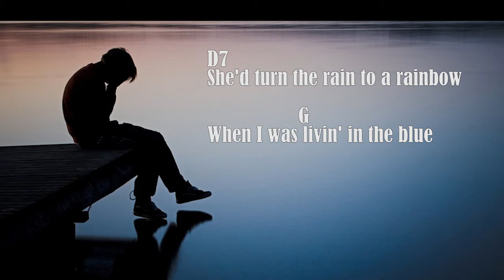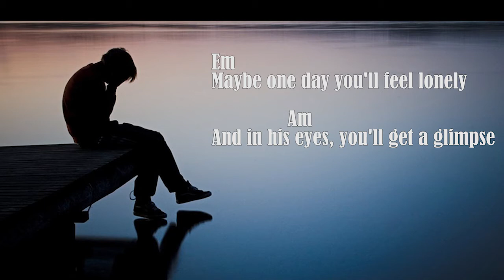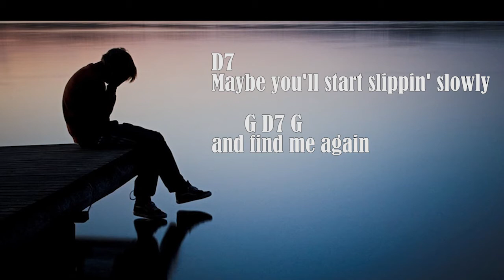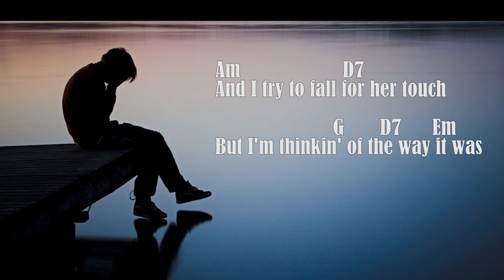Glimpse Of Us : Joji ( Chord+Lyrics )